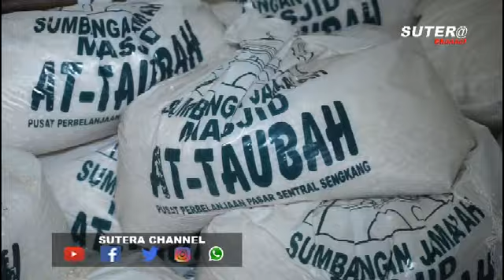ANAK YATIM DOAKAN PEMIMPIN WAJO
Masjid at ataubah pasar sentral